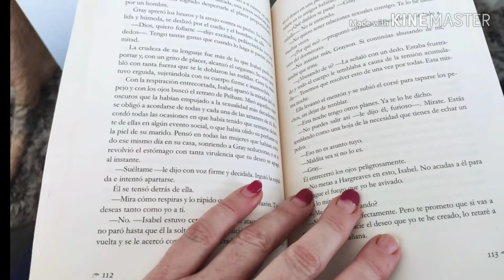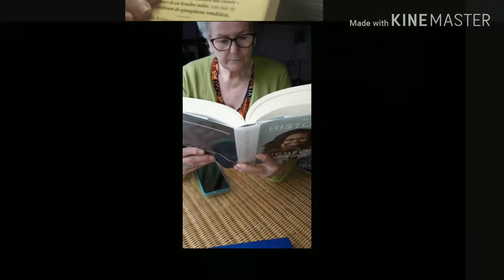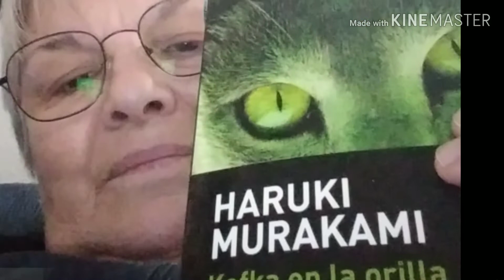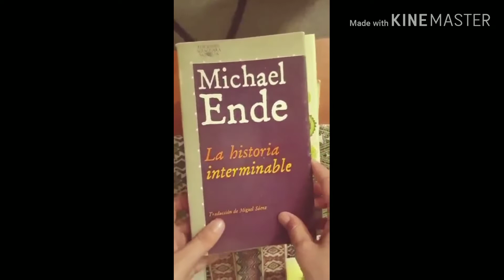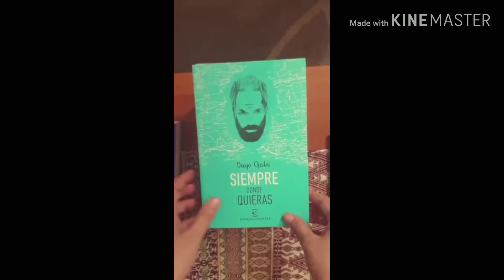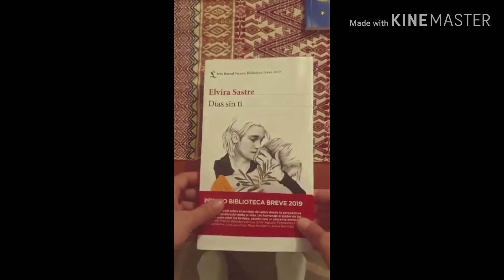RETO SEMANAL. DIA DEL LIBRO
Video del los Centros Municipales de Mayores de Chamartín en conmemoración del Día Internacional del Libro